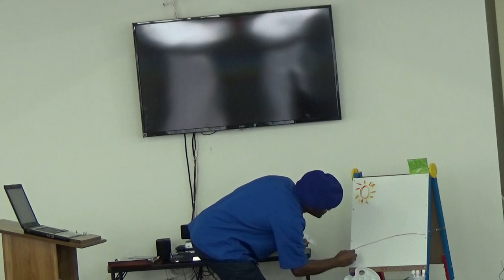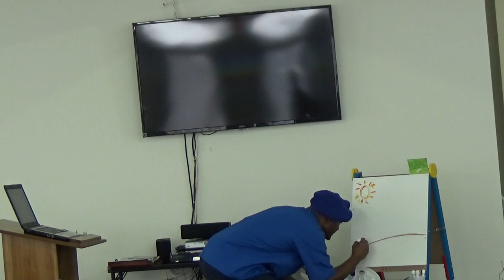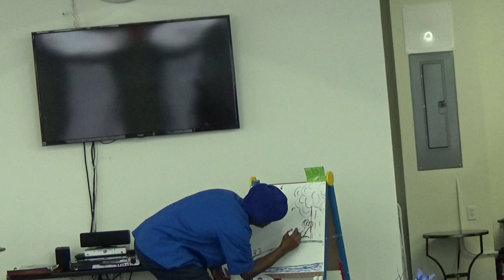Blank Canvas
This Christian sermon is about how to come to God and allow Him to tailor your life to His will and purpose for you.